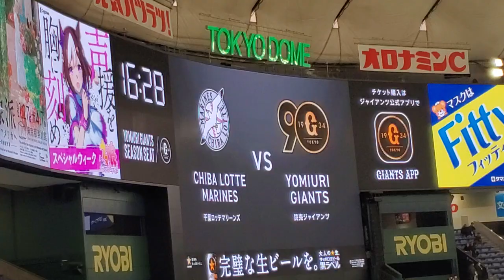20240319 到着、開門しました ナイトゲームは@東京ﾄﾞｰﾑ･ﾚﾌﾄ外野 ｵｰﾌﾟﾝ戦